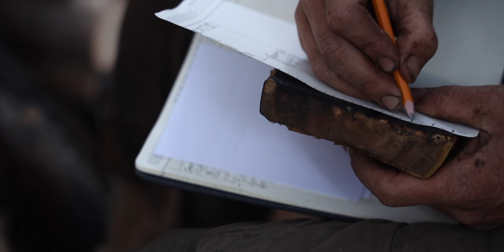Cooking Trout With Happy Rocks Day 17 of 30 Day Survival Challenge Canadian Rockies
There's only one rule for the 30 day survival challenge If you want to eat you got to Catch and  Cook it.  Last time I did The 30 Day Survival Challenge in Texas with Chris Thorn of Drop Forged Survival This time I went up to The BC Side of the Canadian Rockies with fellow History channel Alone show alumni Greg ovens.  30 Days and 30 Episode,  you'r not going to want to miss this.

The GEAR BLOG,  easily scroll through and see links for all the gear we use during the 30 Days Survival Challenge.   FULL GEAR VIDEO TO FOLLOW SOON!

BIG GIVE AWAY to enter all you have to do is comment "Im watching every episode" or something to that effect in the comments of all the 30 Day Survival Challenge video!   #1 PRIZE, A brand new set of all my gear i take on adventures or $1000 cash.   As well as a 100 other prizes for 100 runner ups.

"SHOP THE LINKS BELOW SO WE CAN GO ON MORE ADVENTURES TOGETHER !"

*FOWLERSMAKERYANDMISCHIEF.COM*
Slingshots, Survival Gear and Custom Fowler Merch!